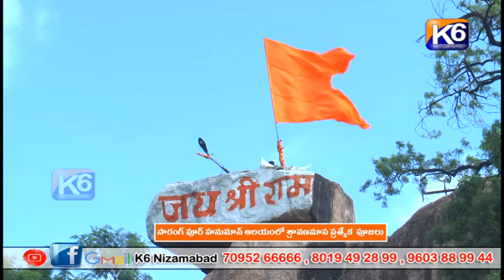సారంగాపూర్ హనుమాన్ ఆలయం లో శ్రావణ మాస ప్రత్యక పూజలు || K6 News 20-08-2022